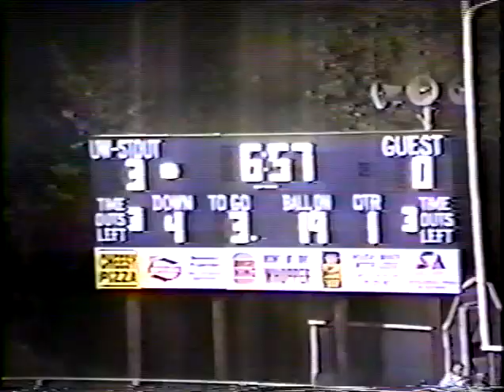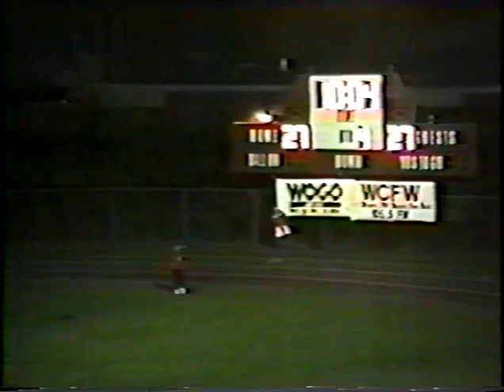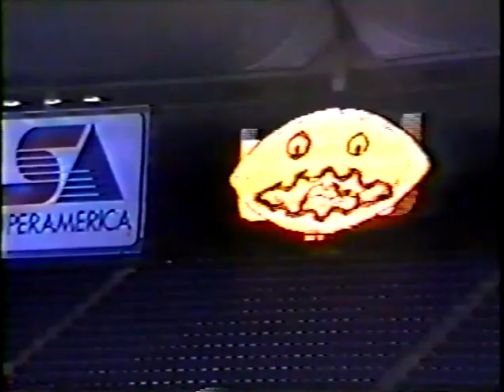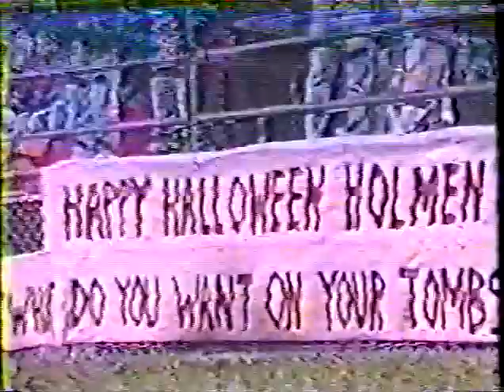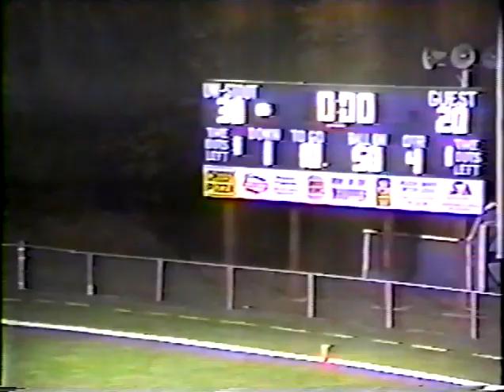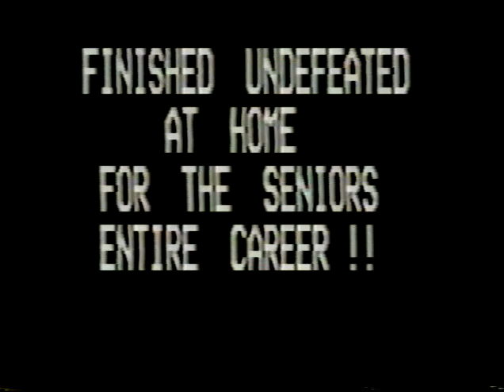1992 Menomonie Football Highlight Film